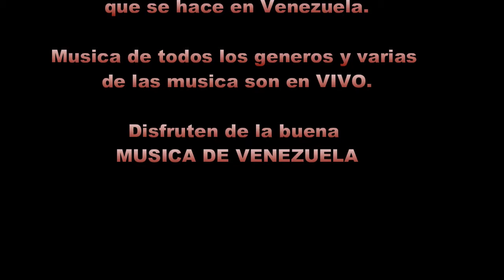Música Venezuela ( TRAILER)